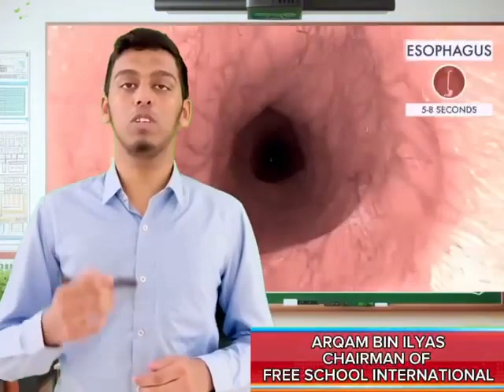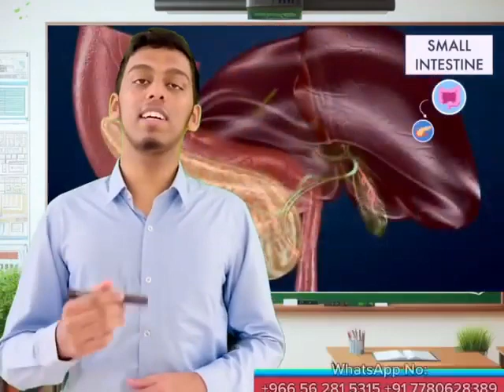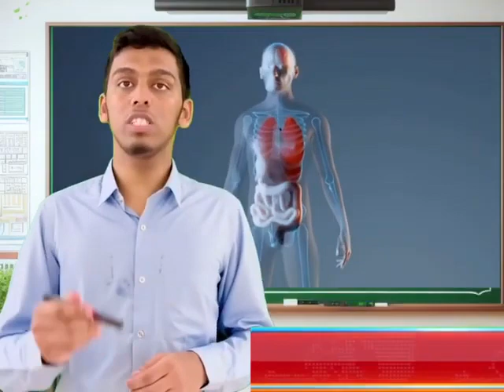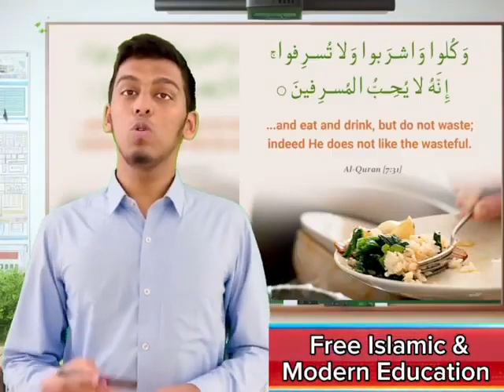Functions Of The Human Digestive System ARQAM BIN ILYAS CHAIRMAN OF FREE SCHOOL INTERNATIONAL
Functions Of The Human Digestive System

ARQAM BIN ILYAS CHAIRMAN OF FREE SCHOOL INTERNATIONAL